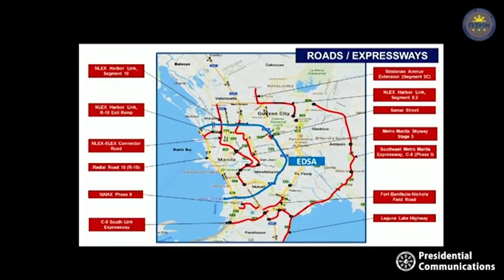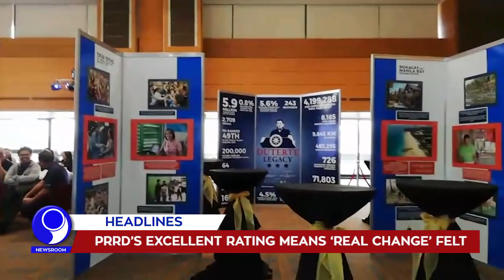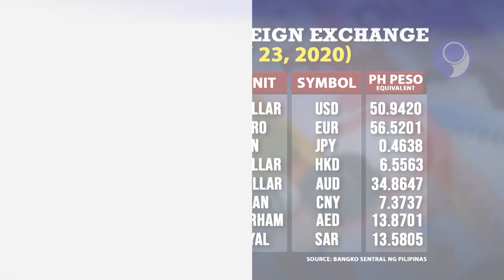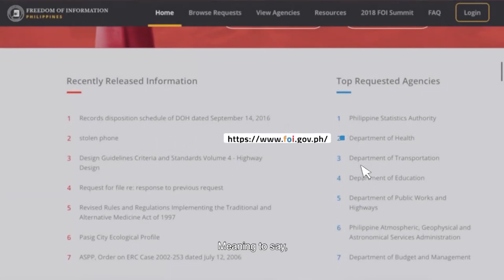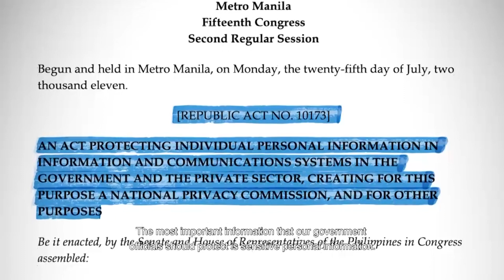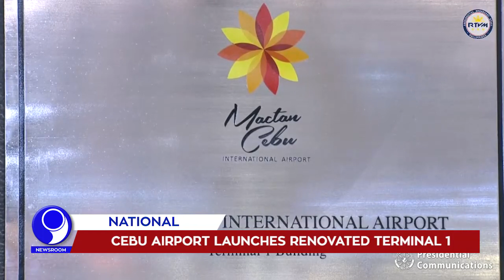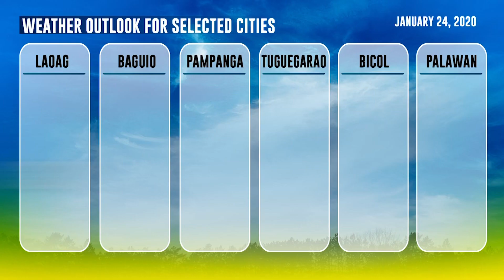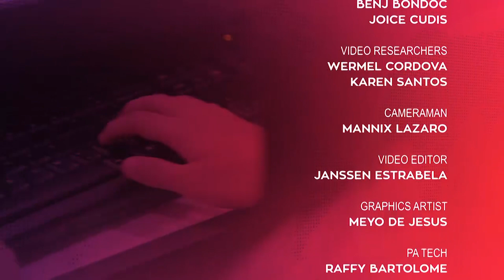「 PNA Newsroom 」 2020.01.23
WATCH: In today's (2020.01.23) episode of PNA Newsroom:

• Gov’t wants deals with ‘clean slate’ by 2022
• House hears plight of Taal eruption victims
• China reports 440 Coronavirus Pneumonia cases
• Iloilo City to celebrate Chinese New Year